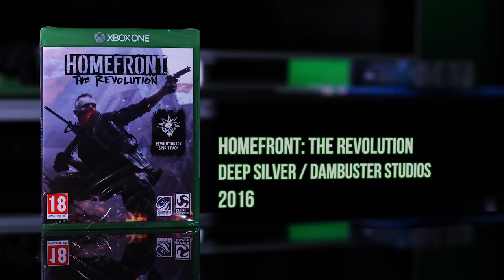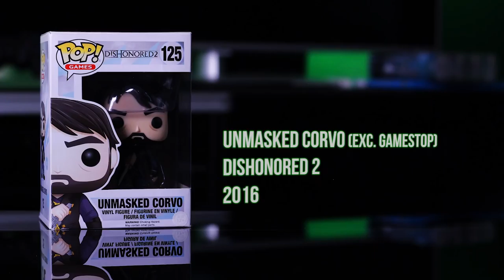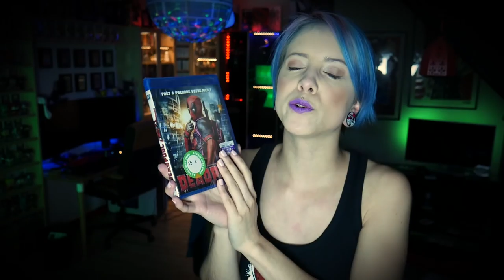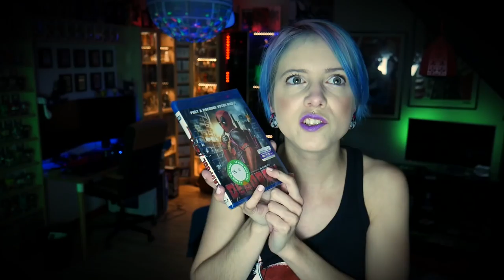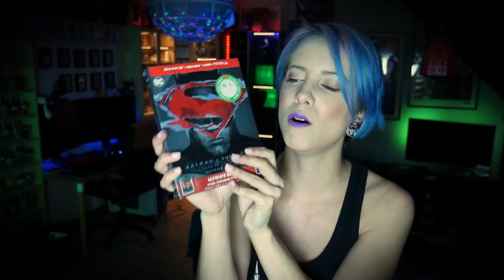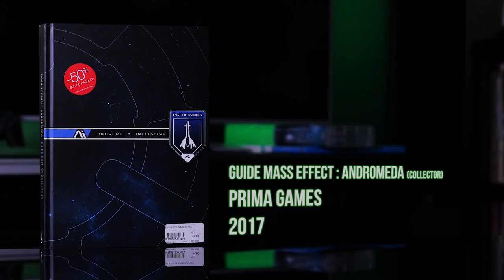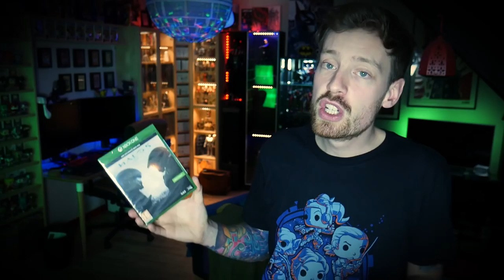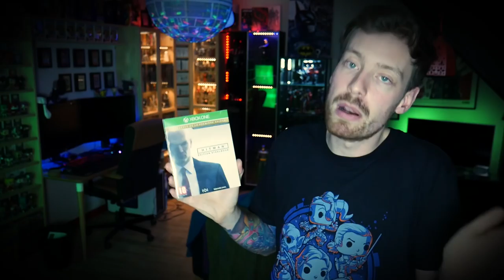[SOLDES GEEK] 🔥🛒 Une deuxième démarque au TOP ! 🛒🔥